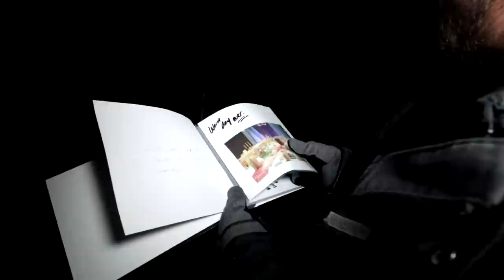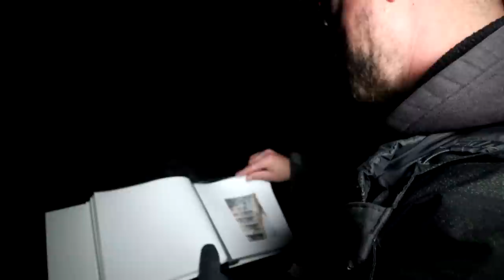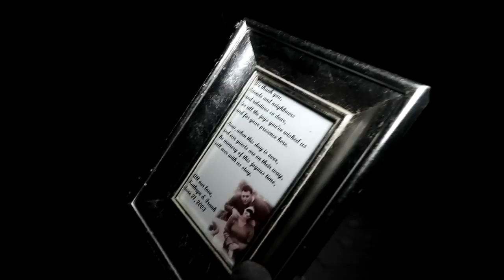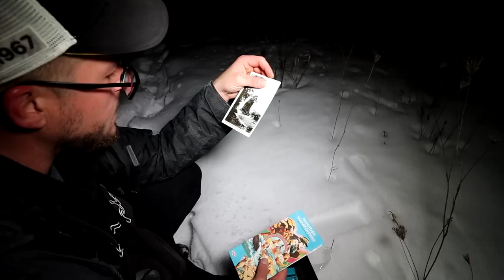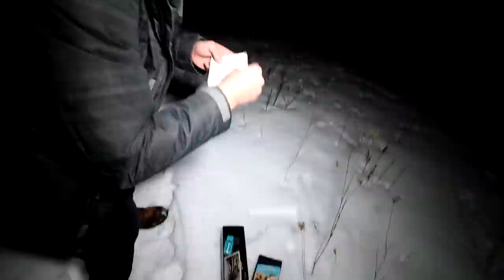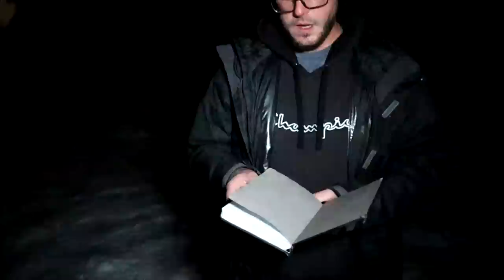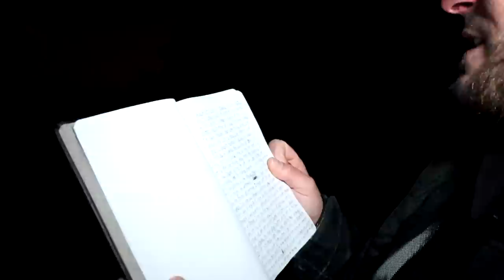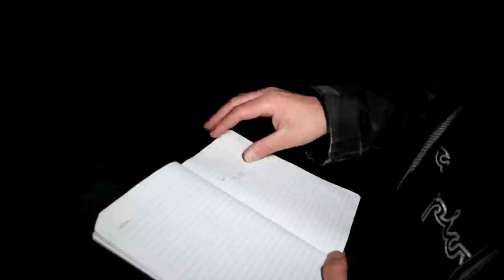(GONE WRONG) CONFRONTED THE POSSIBLE MURDERER WE ENCOUNTERED WHILE USING RANDONAUTICA